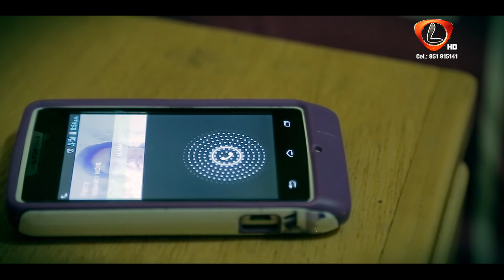PRIVILEGIO DE AMOR - Como decirte que te amo (Primicia 2015) / Lucero Producciones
PRIVILEGIO DE AMOR

Tema: Como Decirte que te Amo
L.y M. Percy Goyzueta

Producción Realizada en:
Lucero Producciones
Dirección y Edición: Jhony S. Quea
Contactos: 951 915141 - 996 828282
Juliaca - Perú